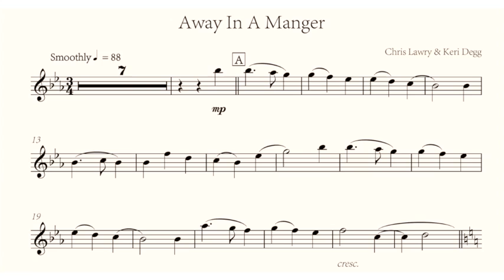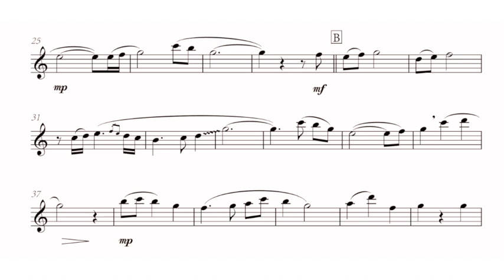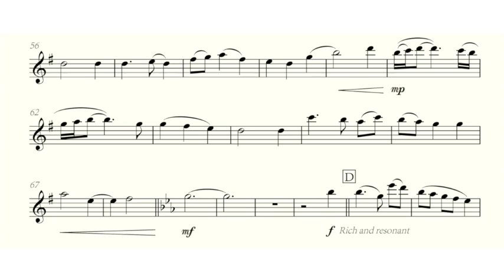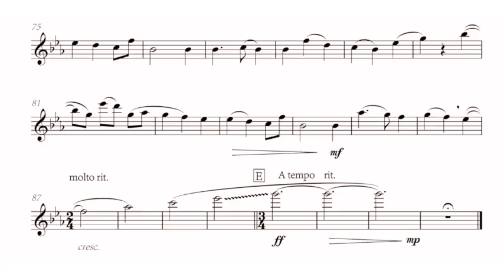Away in a Manger (from Christmas Jazz Vol 2) for Flute - Keri Degg & Chris Lawry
Away in a Manger is taken from a collection of five jazzy influenced arrangements of carols called Christmas Jazz Volume 2 by composers Keri Degg and Chris Lawry. It is based on the traditional tune 'Mueller'.

The printed/posted sheet music book with audio downloads code (including full demonstration and accompaniment only audio tracks) is available to buy

or as instant download (Christmas Jazz Volume 2' collection - flute edition) [PDF flute and piano parts, and demonstration and accompaniment only MP3 tracks for all five pieces in the collection]

The collection is also available in Tenor/Soprano Saxophone, Alto Saxophone and Bb Clarinet editions.

This is the follow up collection from Christmas Jazz Volume 1 which can be found